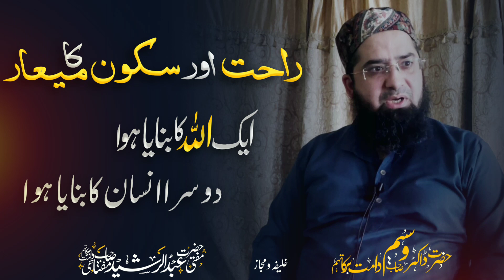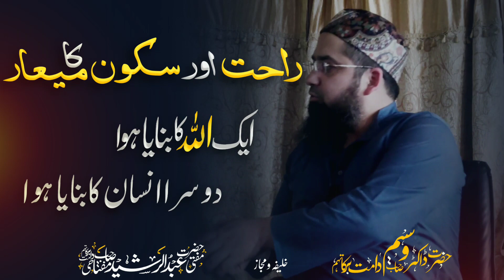Rahat aur Sukoon ka meyaar - Dr Waseem Sahib DB